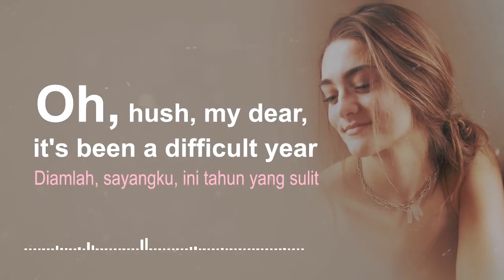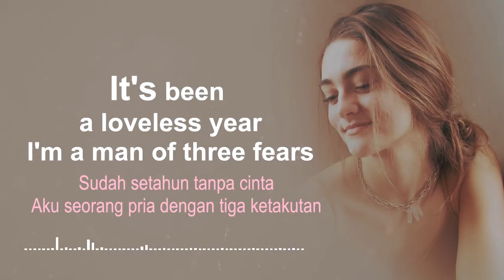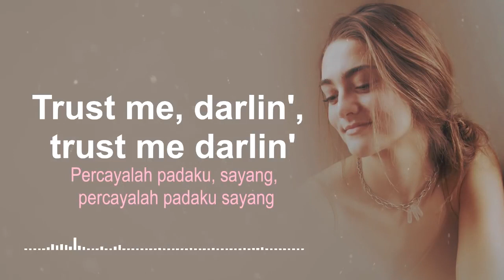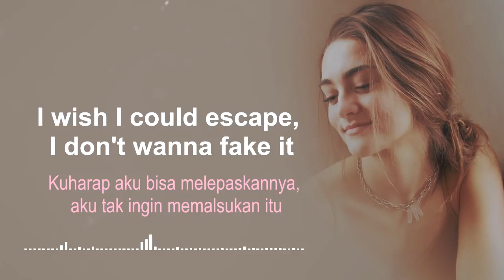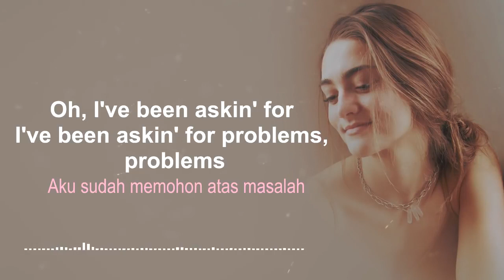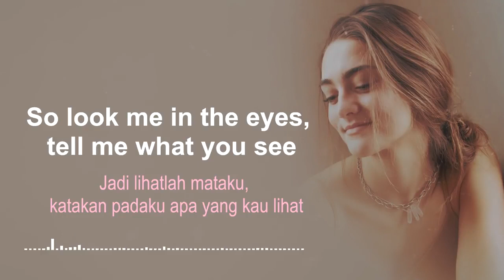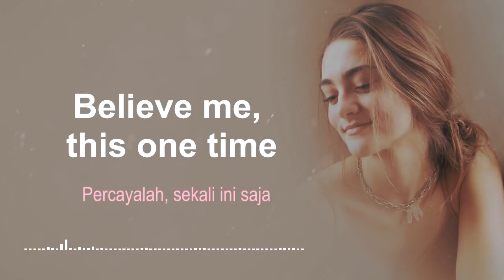Bad liar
Caristar